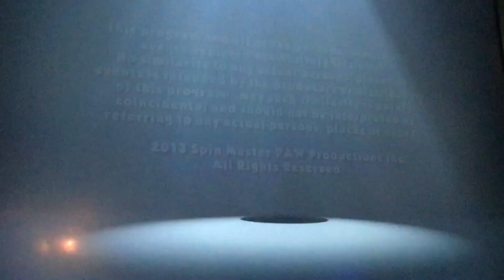Spin Master Productions/Nickelodeon Productions (2013/14)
From Seasons 1 & 2 Of Paw Patrol